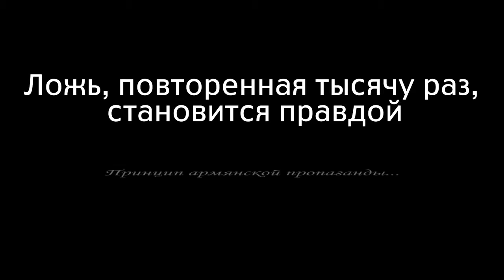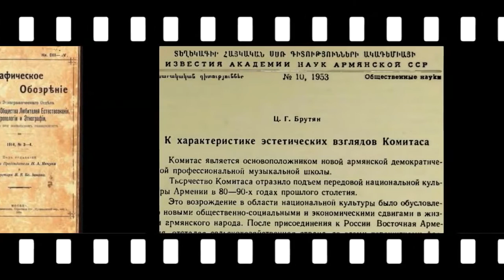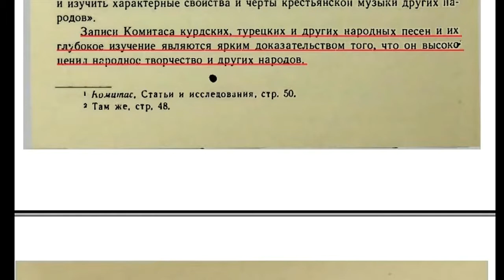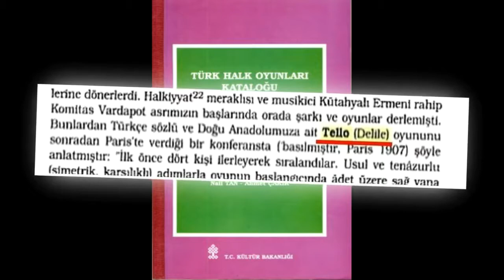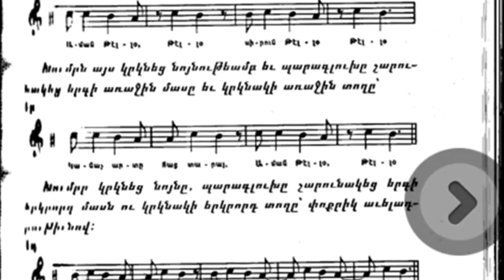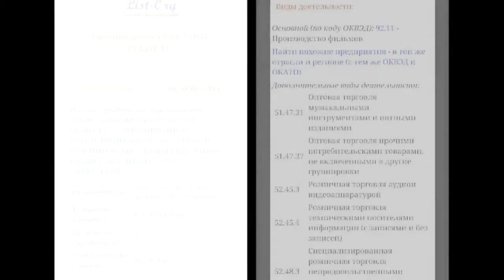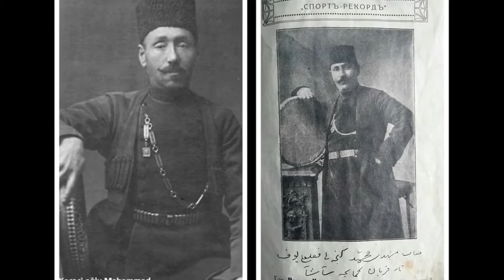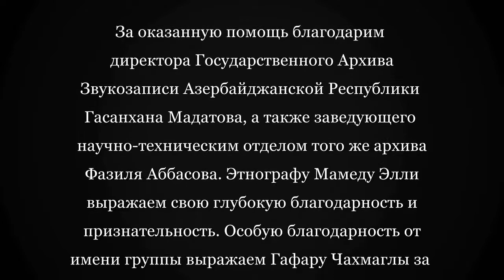Аман Телло Очередное воровство армян. Полная версия.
Представляем фильм , основанный на неопровержимых доказательствах- свидетельствах в виде скриншотов из оригинальных книг , газет и журналов русских и армянских музыковедов , историков и этнографов 19-20 вв как ответ необоснованным притязаниям армян на азербайджанскую народную  песню “Аман Телло”.
Предоставляем возможность для сопоставления и сравнения наших аргументов  с доводами , если их можно так назвать,  Вадима Арутюнова на примере одной песни. Удачных всем просмотров !!!))